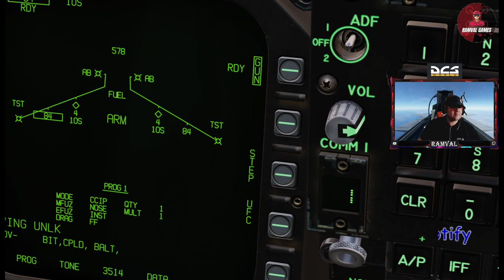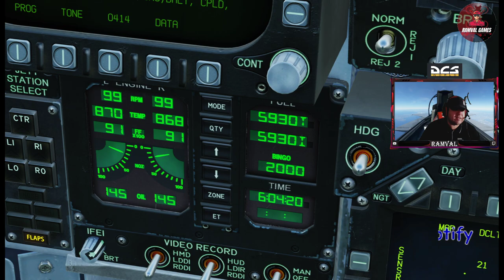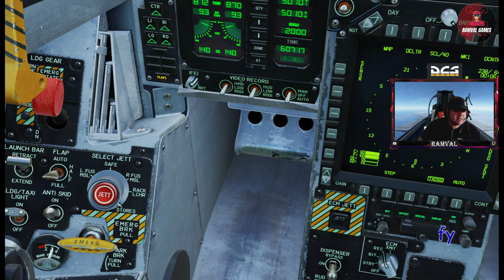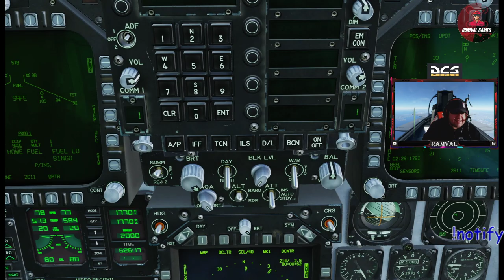DCS F-18 GOLFO PERSICO ATERRIZAJE EN CARRIER